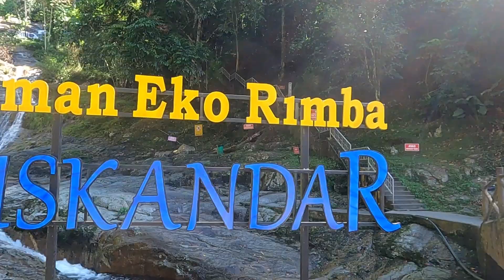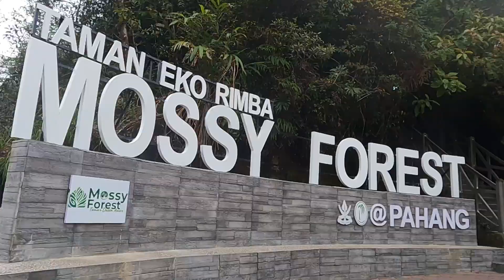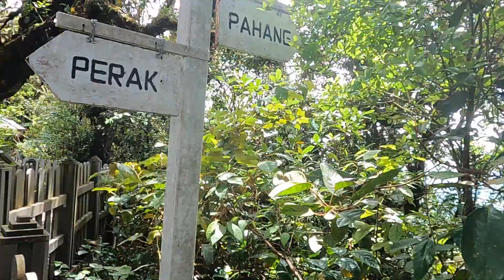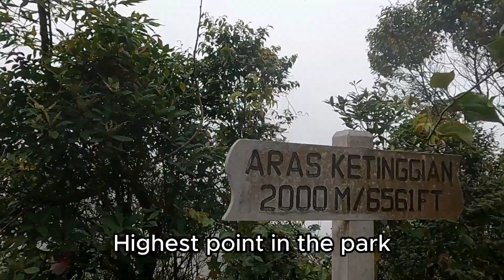Going to Cameron Highland and Mossy Forest